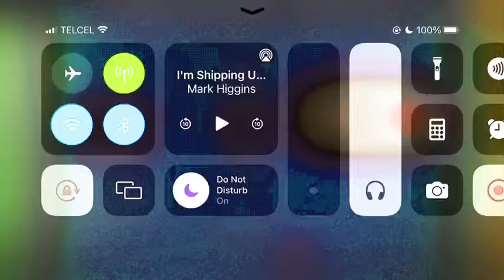I’m Shipping Up To Boston-Dropkick Murphys(HARD)FC!!!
𝒴𝒪ℐ𝒩𝒯𝒮𝓍W

⚡️CHART⚡️

Song: I’m Shipping Up To Boston

Band: Dropkick Murphys

Path: 2(M)-3(D)-4(D)